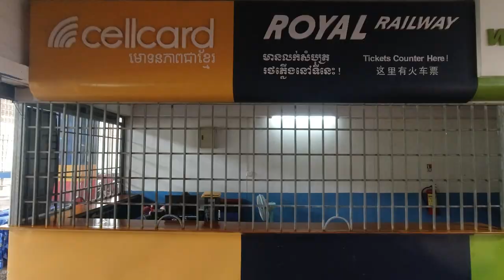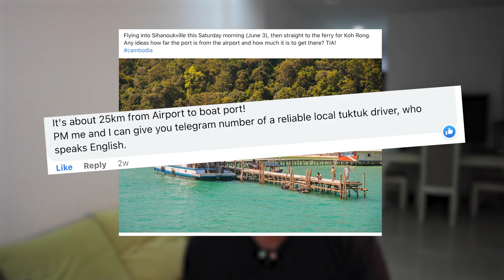How to GET AROUND in CAMBODIA (Koh Rong, Kampot & Phnom Penh)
It's the first time in 20 years that I've been to Cambodia. A lot's changed since 2003, including transport and how much it costs to fly, take a boat, ride a train and hail a tuk tuk! I hope this helps you plan your trip, I just wish I had all this info before I went!

***Any booking you make via the above link supports my channel***

Listen to my podcast:
APPLE:

Dedicated to my mother in law. Get well soon Vivien! X